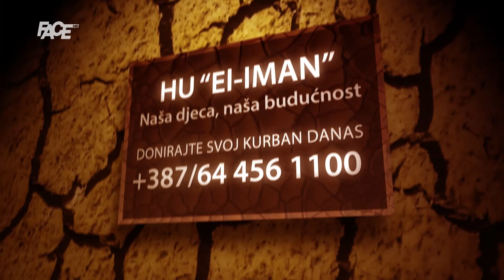Darko Mirković | Ne može se pomoći ljudima koji to ne žele | Ona druga strana 74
Marketing, YouTube & Digital distribution:
EMDC Network